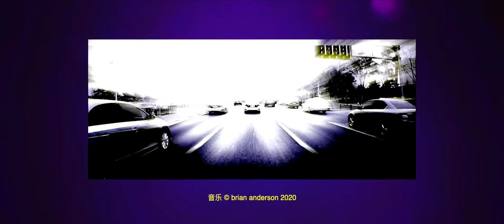Daytrip in the capital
Logic X and some random video from Beijing shot a few years ago with GoPro 4 Silver